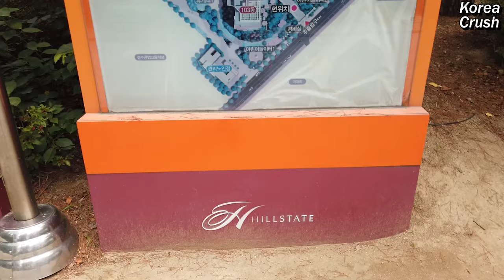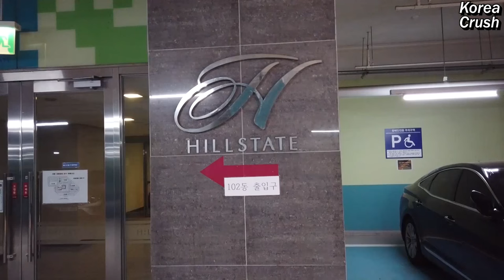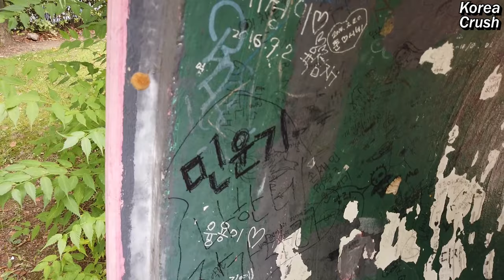Red Velvet's Apartment Tour "Seoul Forest Hillstate" Kpop Idol's Dorm Tour!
We post videos of Kpop Stars touring their homes and dorms.

* I hope you don't misunderstand that it's not a real celebrities' residence, but a video of the same model house in the same apartment building.